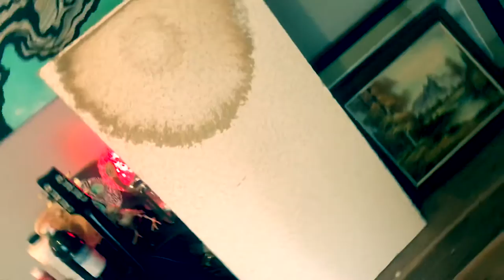“Blast Dry” - Ceiling Tile Painting Timelapse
A friend of mine who owns a salon and gave me the opportunity to paint some of her water damaged ceiling tiles and bring some art and color into her space!
She let me run free so naturally I went with my current obsession... vintage sci-fi... with some hair stylist tools mixed in.